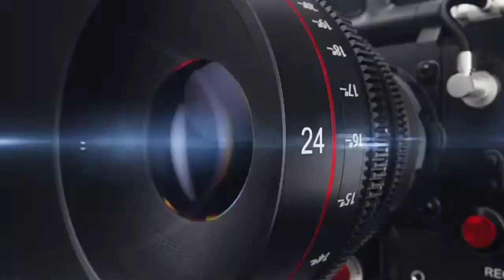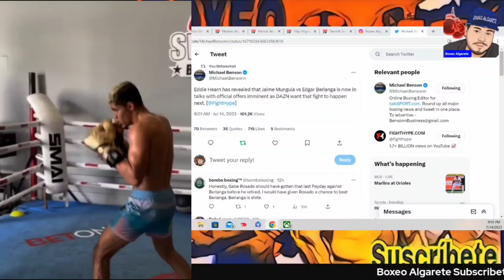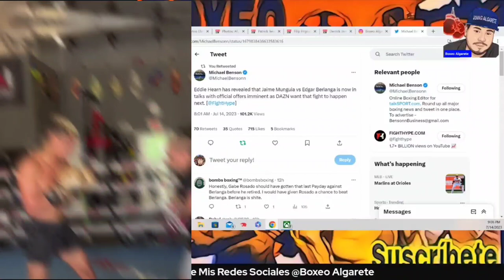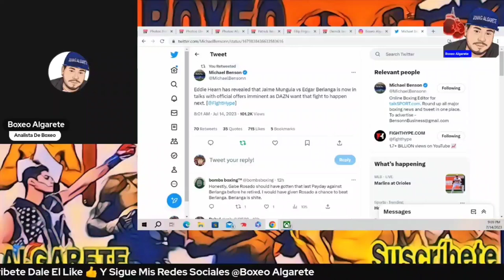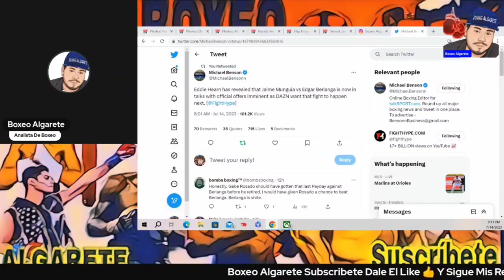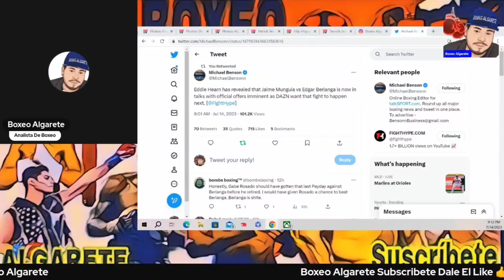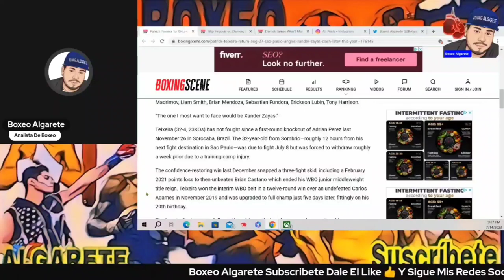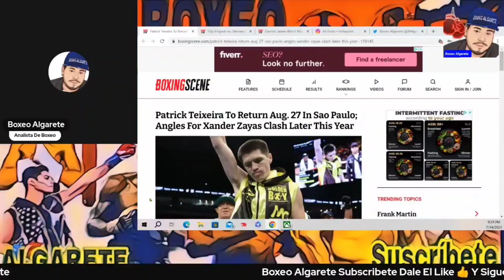Patrick Teixeira Reta A Xander Zayas Este Aceptará 🤷‍♂️